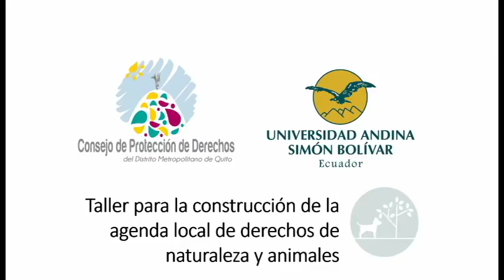Testimonios taller de construcción de la agenda local de derechos de naturaleza y animales}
Conoce lo que Lorena Bellolio, Miembro del Consejo Consultivo de Defensores de los Derechos la Naturaleza y Animales del DMQ y Directora de @PAEecuador , opina sobre el taller de construcción de la agenda local de derechos de naturaleza y animales. Mira el video aquí: